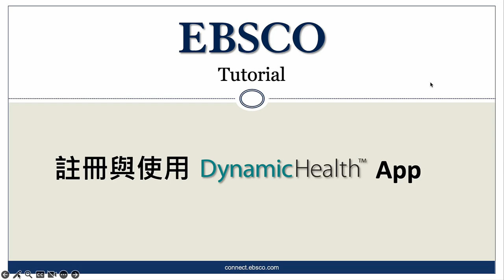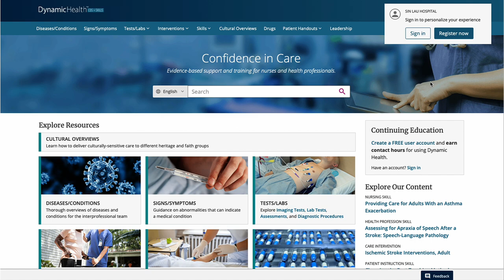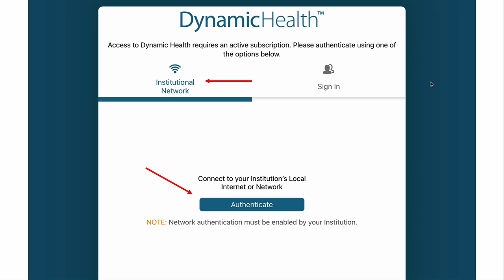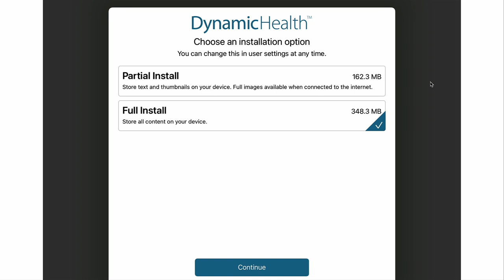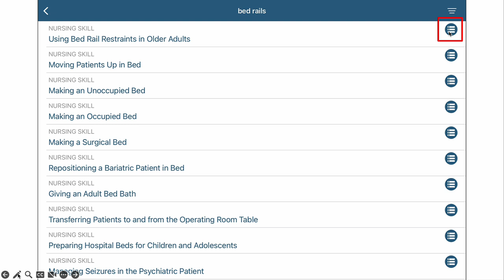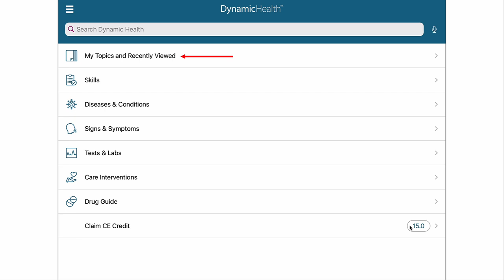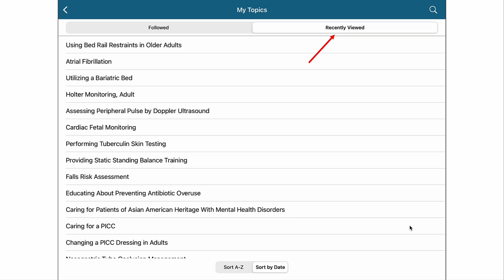Dynamic Health App 的認證與使用簡介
Dynamic Health™是一種基於證據的工具，旨在幫助護理師和專職醫療專業人員掌握技術、快速獲取問題的答案以及建立實證實務和批判性思維，從而改善患者的預後。這個免費的App可供護理人員，護生和相關的健康專業人士使用。
Dynamic Health is an evidence-based tool designed to help nurses and allied health professionals master skills, obtain fast answers to questions and foster a culture of evidence-based practice and critical thinking leading to improved patient outcomes.